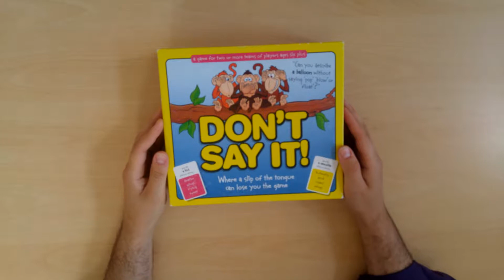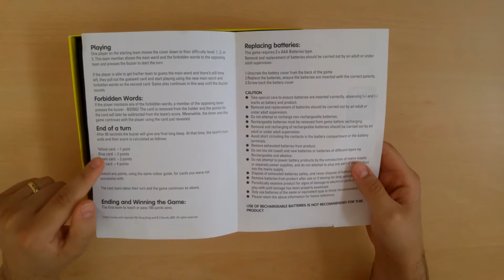Unboxing "Don't say it" gra do nauki angielskiego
Jeśli chcesz zacząc uczyć się angielskiego informacje na temat moich lekcji znajdziesz na stronie:

Zacznij mówić po ANGIELSKU

Jestem po to, aby rozwiązać Twoje problemy z językiem angielskim.

Pomogę Tobie przełamać barierę w mówieniu po angielsku.

Online lub stacjonarnie w Elblągu.